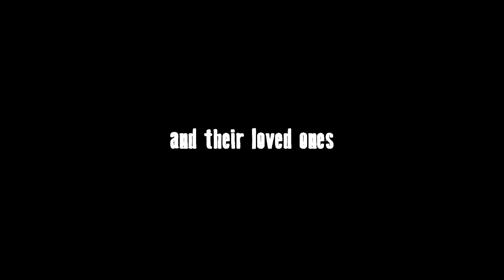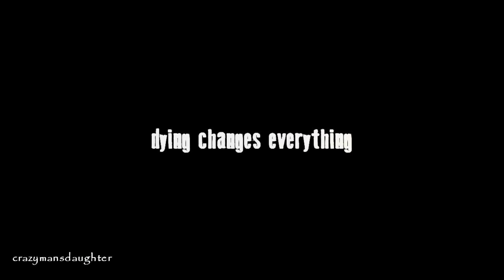Dr. House tribute II Afraid [for THUNDERBRAT8]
PLEASE READ! :D

OMG I actually finished this!
First of all I want to thank THUNDERBRAT8 for that she gave me the opportunity to make this vid! Last year I took part in the vidders4acause project and that’s a really great thing. So basically people bet on vidders and the winner gets a video and spent the money he/she bet to a charity of his/her choice. If you wanna have more information pls check out the

I really thought that nobody would bet to get a vid from me because I was totally new there but THUNDERBRAT8 did!
So I wanna thank you a thousand times that you wanted to get a vid from me! You don’t know how much this means to me! It really made my first time of participating in this project an amazing experience and I feel sooo honoured that I could make this for you!!! THANK YOU! THANK YOU! THANK YOU! ♥♥♥
It really took me time to make this vid! I know! For me it was such a big project to start but I loved your song choice and that you picked a tribute to Dr. House was also such a great chance for me to experience again that this show is still worth of being vidded! Really I never thought that I would do such a long vid about the series again after the show was finished. But now I think I rediscovered my love for it!

So thank you for being so patient with me and waiting for the result! I really hope that it was worth waiting for!

Fandom:  House M.D. - Dr. Gregory House
Colouring: mine

All my vids are for fun and entertainment only!